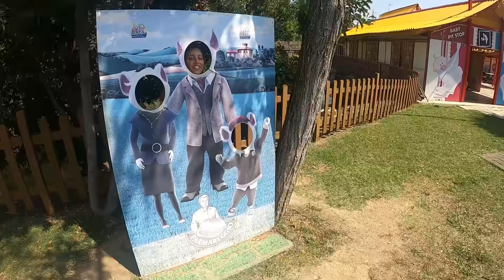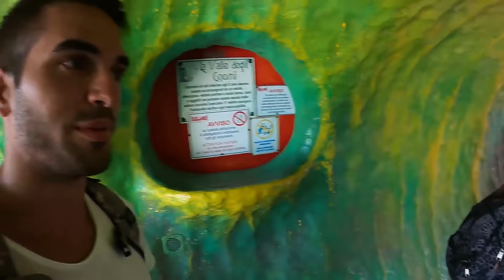24 ORE DENTRO IL PARCO GIOCHI CHALLENGE!!